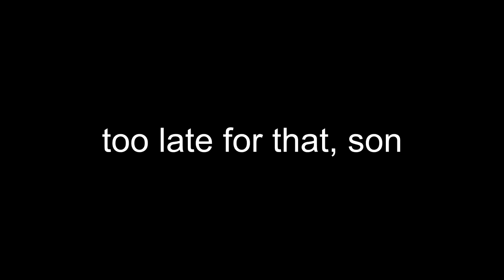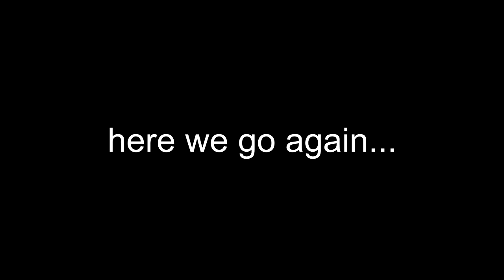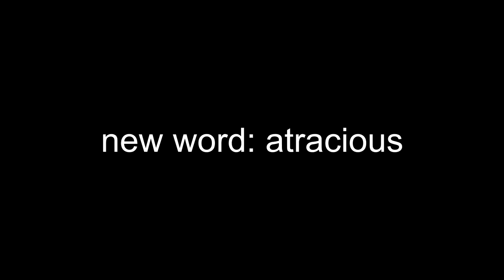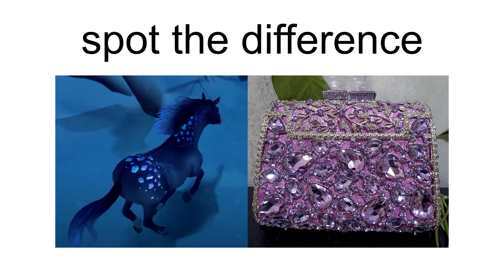Star Stable - Buying the NEW American Paint Horse... 😏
// SOCIALS

Eliza Glatkowski
Victoria Wiesner
Sadie Autumn
Vexis
ava greenheart
Aeltreya
ANRichardson312
Caitlin Kingstar
mly